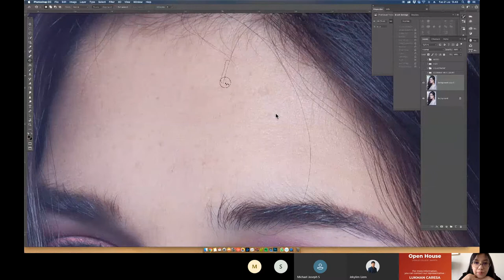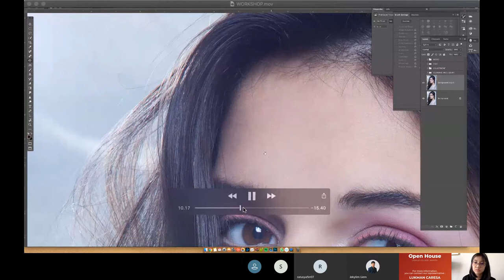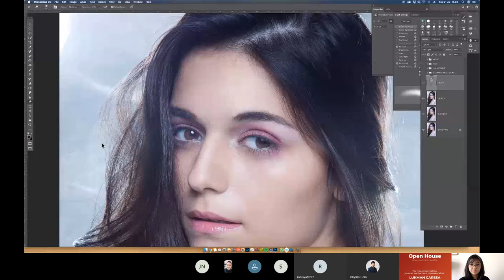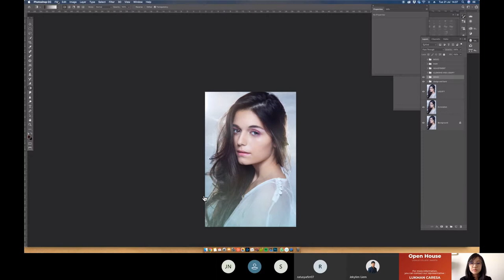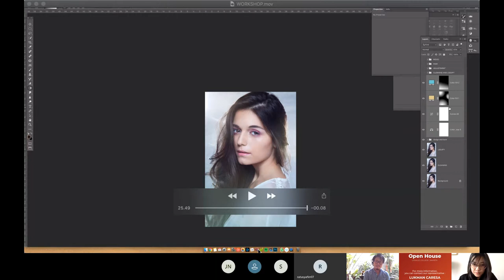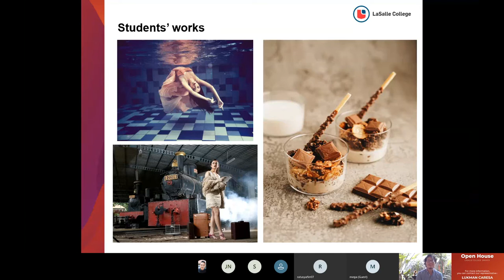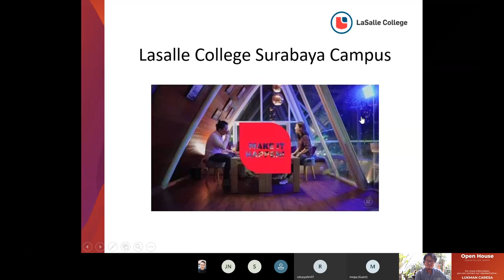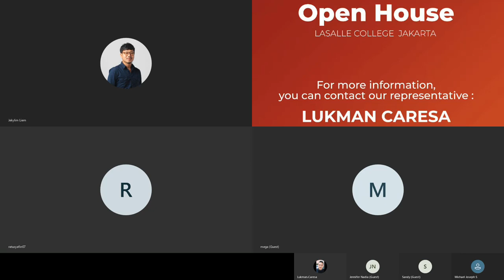Learn Basic Digital Imaging in Photography - photography virtual workshop -Lasalle College Jakarta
The Photography program at LaSalle College offers you the most comprehensive photography program with combination of theoretical and practical training to meet the high standard of professional photography.

In here, the students will learn all the technical aspects of photography from traditional black and white film processing and printing to the latest digital photography both in studio and outdoor.

As part of our study program, we regularly organize activities such as inviting guest speaker to class, photography workshop, field trip, and involving the students with photography competitions.

Your studies at LaSalle College will pave the way to finding work in a wide range of industries, including communications, advertising, fashion, applied arts and interior architecture photography.

LaSalle College JAKARTA open for PHOTOGRAPHY program Registration!⁣
Contact our admission team to get this opportunity;⁣
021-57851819 or 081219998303 (JKT Campus)⁣